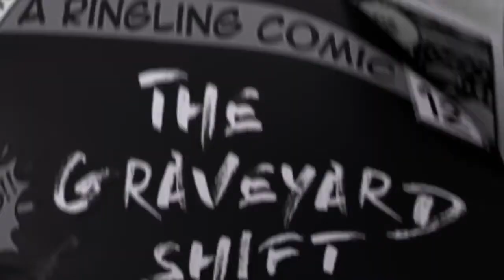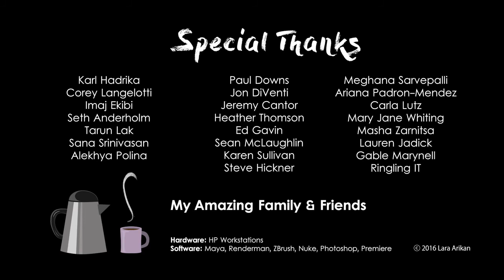НОЧНАЯ СМЕНА - класный короткометражный мультик